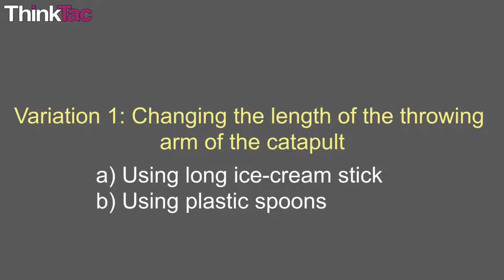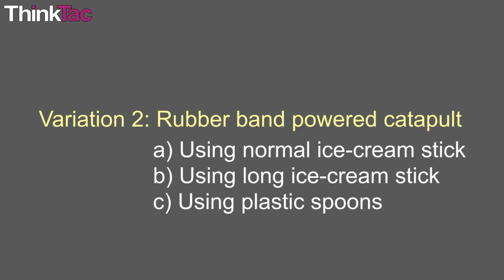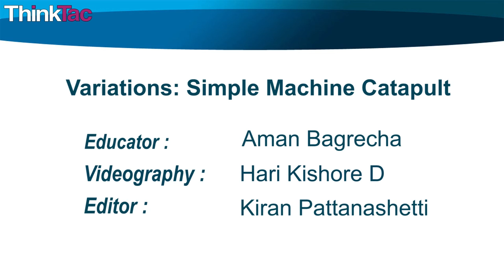Variations: Simple Machines - Catapult | ThinkTac